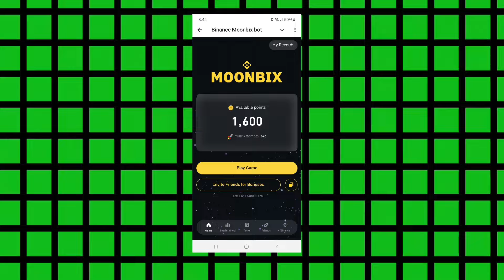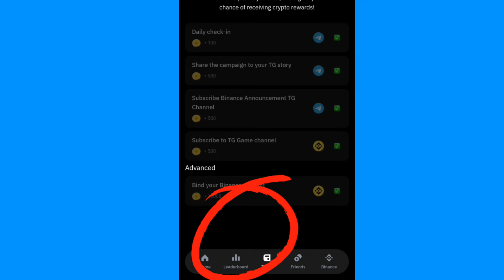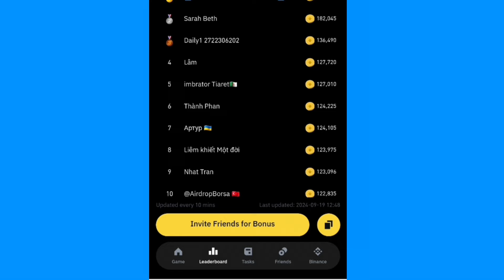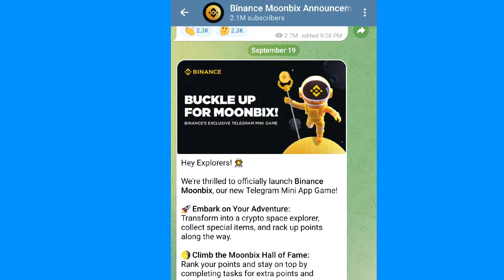Binance አዲስ ነገር ይዞልን መጣ!ይሄ ነገር ትኩረት ይሻል!!hamster Kombat wallet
New airdrop Binance_Moonbix
እንዴት እንጫወተው?hamster Kombat wallet

ቤተሰብ አንድ ዶላር ካልናቃችሁ በማሽከርከር አንድ ዶላር ሲሞላ ማውጣት ትችላላችሁ አንድ ዶላር ሲሞላ እንደሚወጣ አረጋግጫለሁ ገባ ገባ በሉ እና ኮምኩሙ ይመቻችሁ

ትኩስ ትኩስ ትኩስ 👉👉👉ተራገበ በሰፊው ተራገበ በቲውተሪም በፍቢም በቲክቴኩም በዩቱብም እረ ምን የቀረ አለ 👉👉👉የመክፈልም የልምድም አቅም ያለው Binance አዲስ ኤርድሮፕ ይህን ካልጀመርክ ሌላ ኤርድሮፕ እየሰራህ እምነኝ ታማሀል 👇👇👇